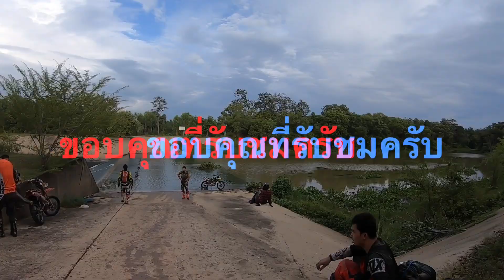EP26 : KLX140RF มือใหม่เอารถแฟนเข้าป่าลำชีสุดโหด รถพังไป5คัน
เส้นทางเข้าป่าลำชี จังหวัดสุรินทร์

เป็นการขี่ที่นานมากตั้งแต่9:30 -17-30

เส้นทางเป็นทางดินผสมโคลน รวมถึงน้ำขังและท่วมเป็นช่วงๆ

ไปกับพี่ๆกลุ่มเอ็นดูโร่สุรินทร์

ขอบคุณกอล์ฟที่ช่วยดูแลปิดท้ายให้ครับ

แถมจักรก็ซ้อน2น้องบัวเข้าป่าครั้งแรก แต่ขี่เก่งมากๆ

บังโซ่รถของแฟนก็หักอีก